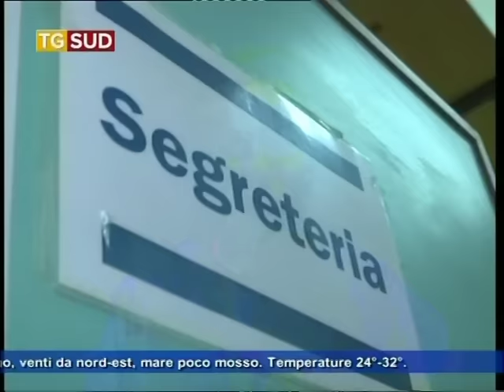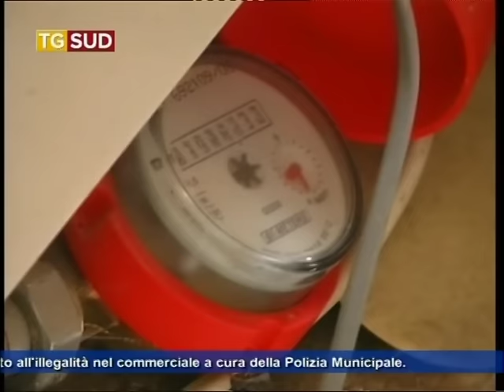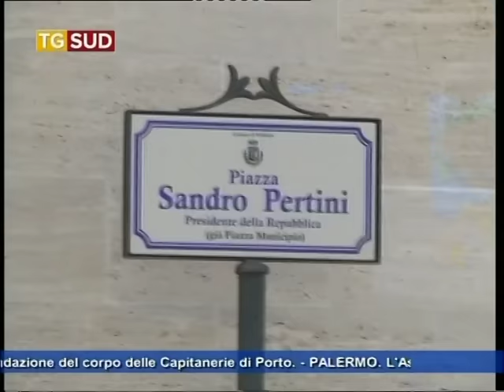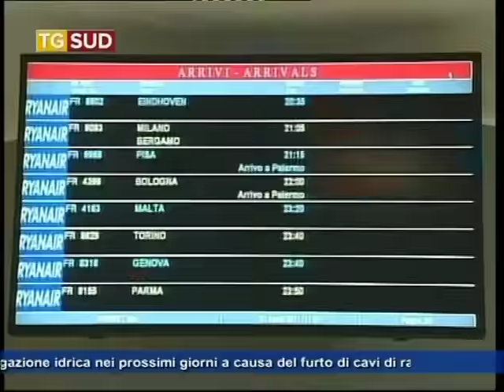Tg 21 luglio 2015